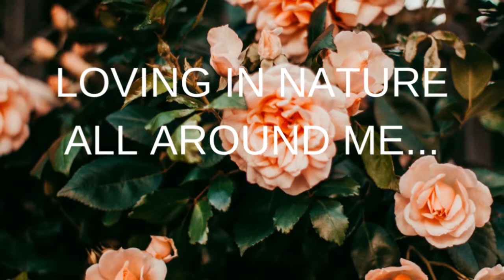REJOICING IN ALL...& SONG...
Come join me, and see the world my eyes ...Know My World can join with Your world in true Harmony.With the combination of simultaneously sounded musical notes to produce chords and chord progressions having a pleasing effect. Trust in the world you live in.And It Will Trust In You...Ask it for anything with out Fear, And it will give it unto You. You Must Know You Have The Power.